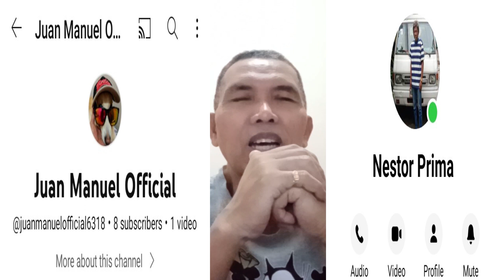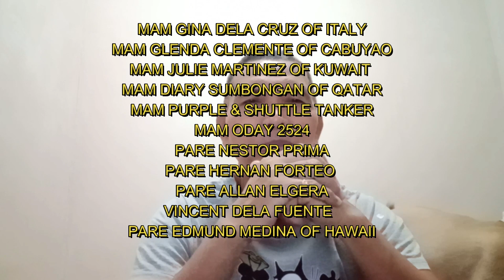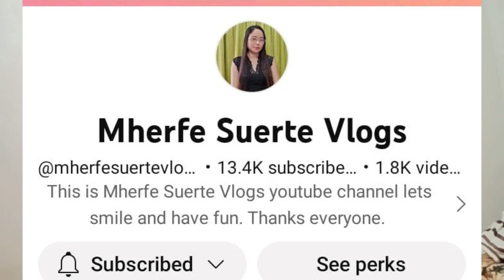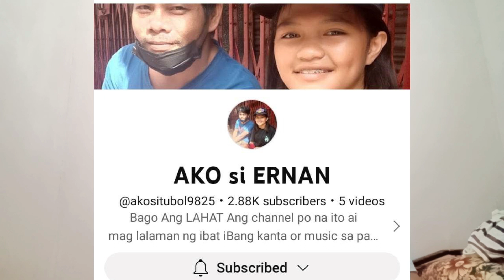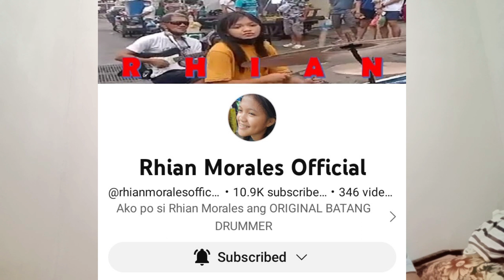LONG VIDEO NG BATANG DRUMMER RHIAN MORALES